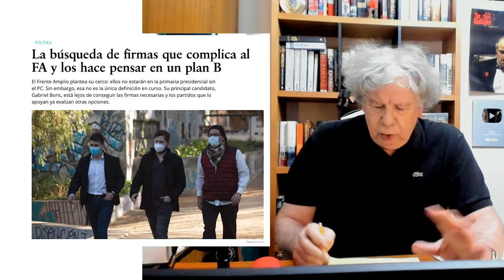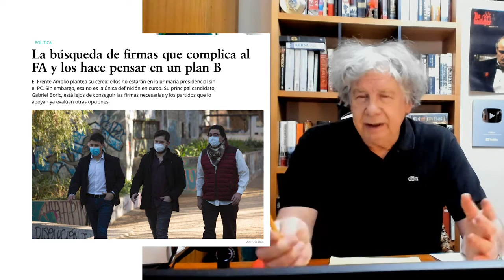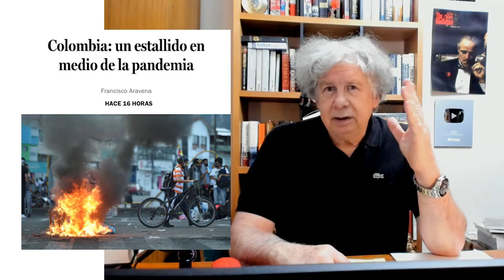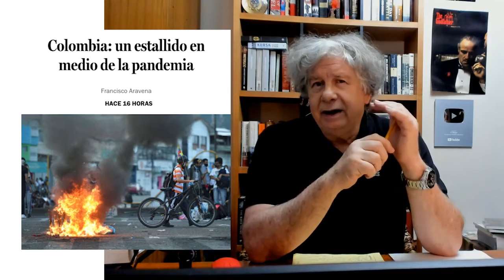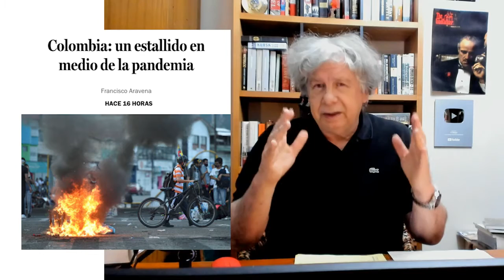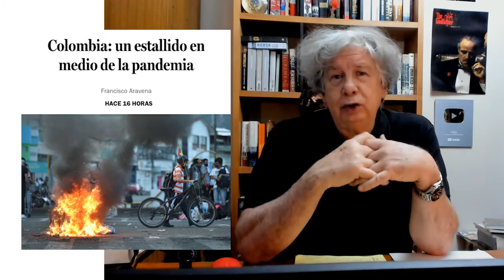El Villegas 7 de Mayo- Adios mínimos comunes.